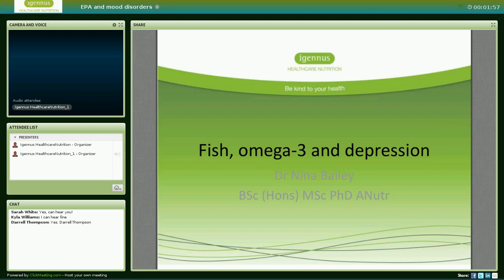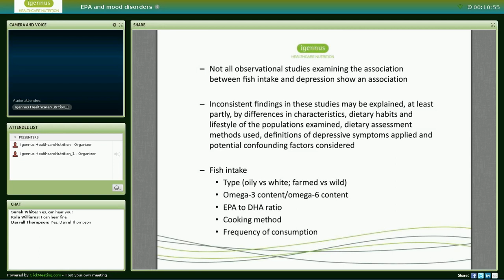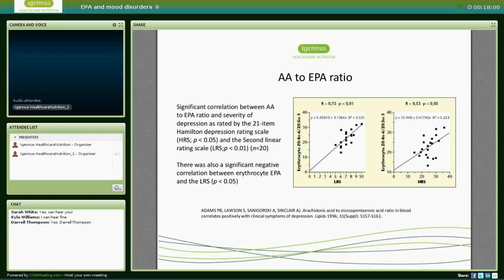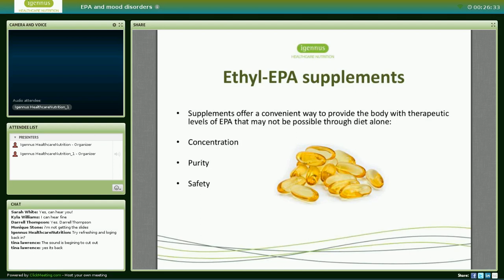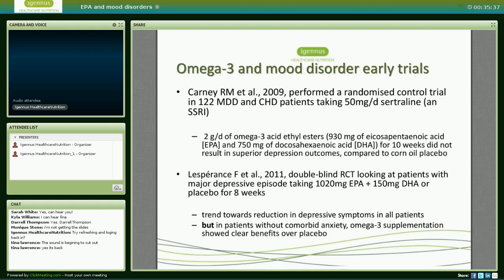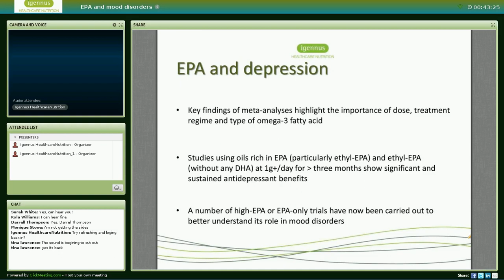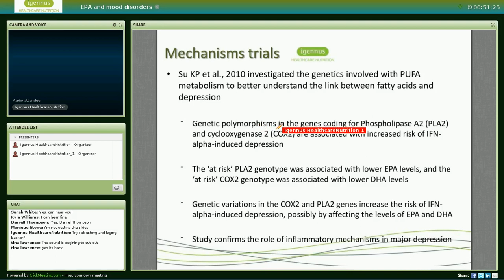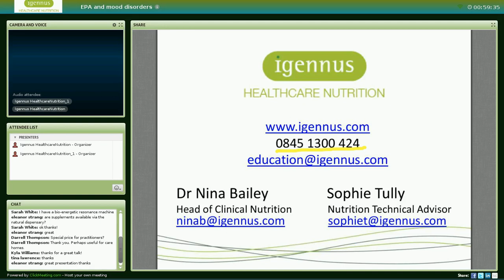EPA and mood disorders webinar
Media messages imploring intake of omega-3 have brought hype and criticism to this otherwise strongly scientifically backed area of nutrition. This lecture aims to clarify the benefits and risks associated with seafood consumption and the role of omega-3 EPA in the development and treatment of major depressive disorder, schizophrenia and bipolar disorder. This webinar is targeted at health professionals.